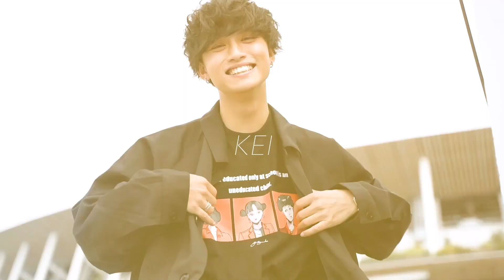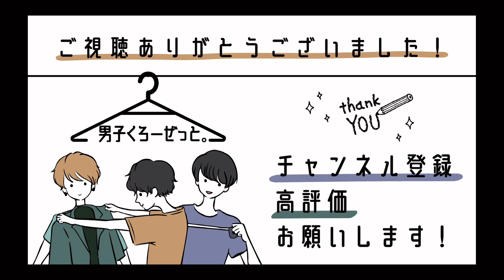【トレンド】スウェットパンツの似合うアウター･トップス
一見部屋着なのでは？と思う人も多いスウェットパンツ。確かに素材の見た目や裾のリブがついてる点を見るとそうかもしれません。
ですが！組み合わせ次第ではめちゃくちゃカッコよく着こなせるんです！
今回も以前レザーパンツに合うアウター・トップスを紹介した動画のように、ルックブック風にたくさん着回していきますのでぜひ最後までチェックしてみてください！

●目次
0:00 オープニング
1:15 しんやスペック
1:58 ロンＴ
3:18 MAｰ1
4:03 カーディガン
5:17 テーラードジャケット
6:37 パーカー
7:39 MAｰ1×パーカー
8:20 エンディング

JUNRed
【SET UP - UNISEX】2ポイントルーズスウェットパンツ
¥5,940
サイズ展開:S.M.L（着用サイズ:M）
カラー展開:スミクロ、グレー、ブラウン（着用カラー:グレー）

●メンバーが着用してるアイテムはこちら！

JUNRed
ビッグバルーンMA-1
¥8,800
カラー展開:グレー・ブラック（着用カラー:ブラック）

ダメージニットルーズカーディガン
¥6,600
サイズ展開:M.L（着用サイズ:L）
カラー展開:グリーン、ブラック、ベージュ（着用カラー:グリーン）

【ソフトタッチカルゼ】ルーズダブルジャケット
¥9,900
サイズ展開:M.L（着用サイズ:M）
着用カラー:オフホワイト、ブラック、ブラウン（着用カラー:ブラウン）

GU
スウェットプルパーカ
¥1,690
サイズ展開:XS.S.M.L.XL.XXL（着用サイズ:XL）
カラー展開:ホワイト、グレー2種類、ブラック、オレンジ、カーキ、マスタード、グリーン、オリーブ、パープル（着用カラー:オレンジ）

●めんくろ。の関連動画

【トレンド】レザーパンツに合うアウター・トップスは何?いろんなアイテム着回してみた!

●めんくろ。の公式SNS

・しんや
身長 170cm
体重 55kg
特徴:首長め/肩幅狭め

・けい
身長 168cm
体重 58kg
特徴:筋肉質/肩幅広め/色黒

・ゆっきー
身長 171cm
体重 53kg
特徴:痩せ型/色白